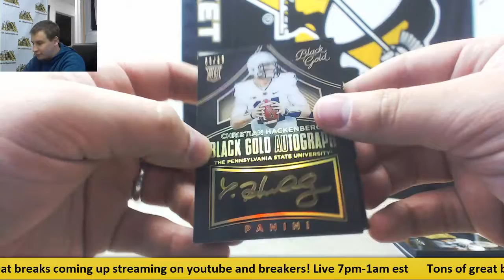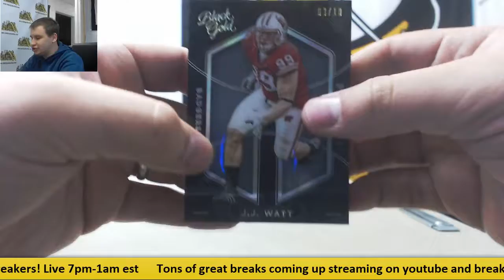Brian-(1) 2016 Panini Black Gold CFB Live Break